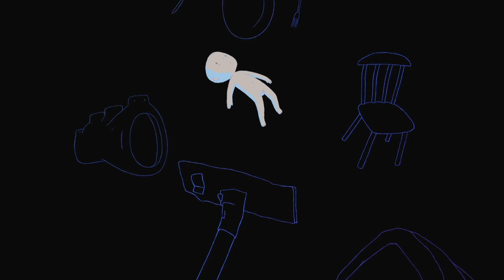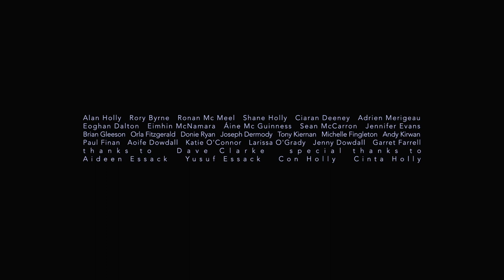Lost Soul Meeting with Death Award-Winning Short Animation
Lost Soul Animation Who had conversation with Death messenger and want to recall each and every moment of his life circle but feel still confuse because that soul dont want to leave this place even he knew everthing is just work like matrix.
Tattoo Tashan Start this channel with this amazing Animation video of life that remind us about the true meaning of life race.